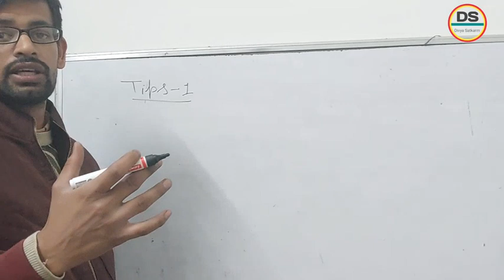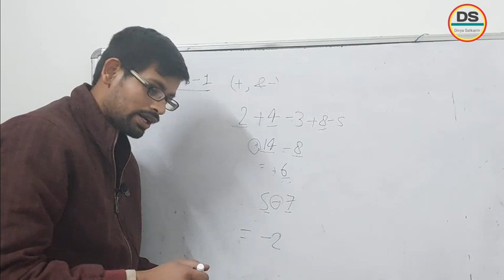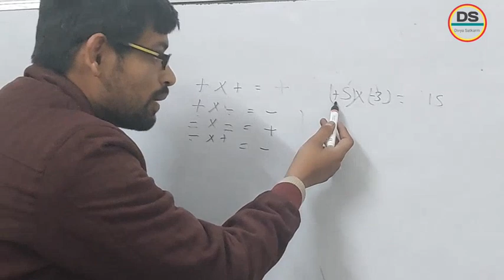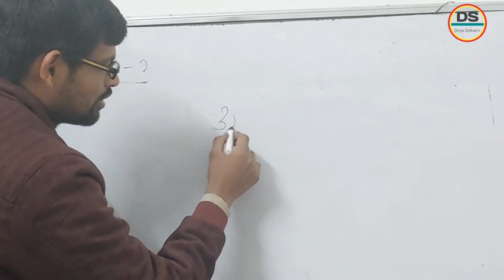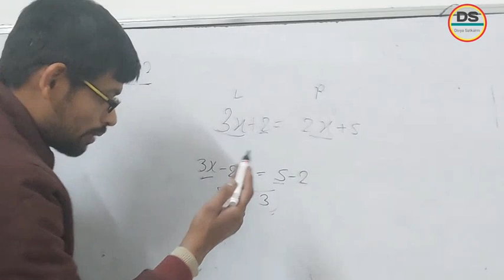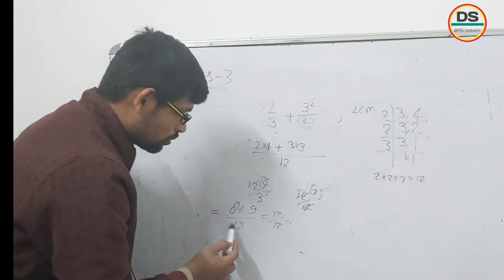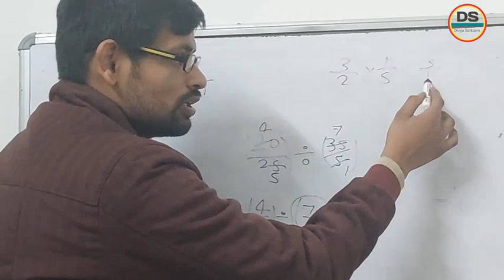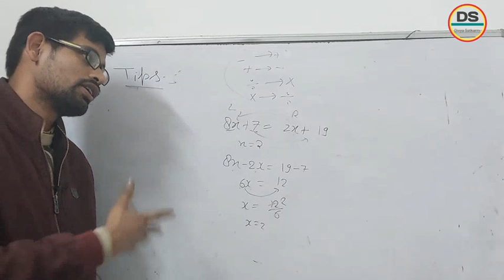मैथ्स सीखने के 5 जबरदस्त टिप्स | 5 tips to learn mathmatics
mathmatics सीखने के 5 जबरदस्त टिप्स | five tips to learn mathmatics @divyaSatkarma